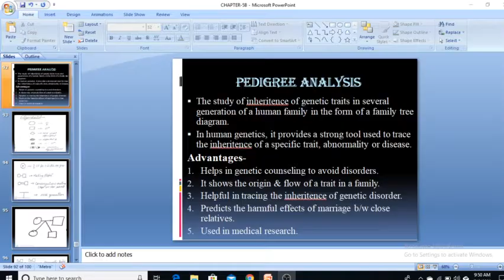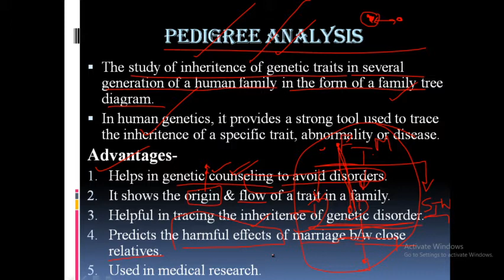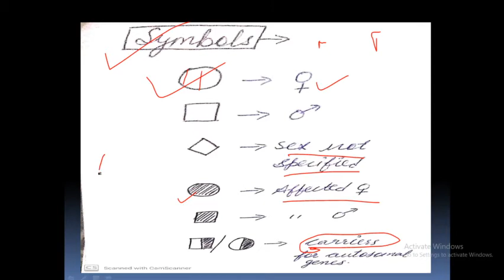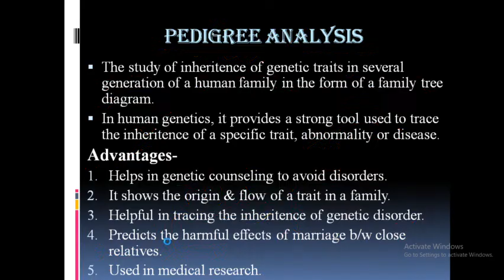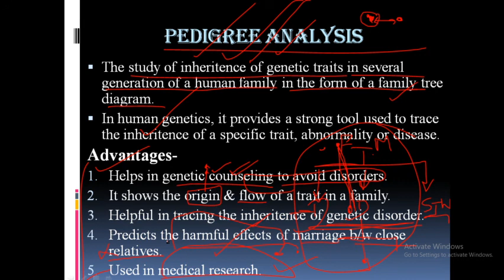CLASS-12 CHAPTER-5 PART-24 PRINCIPLES OF INHERITENCE AND VARIATIONS-PEDIGREE ANALYSIS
In this video we will discuss about THE CONCEPT OF PEDIGREE ANALYSIS with diagrams and in detail.
My videos are in accordance with CBSE syllabus and NEET exam.